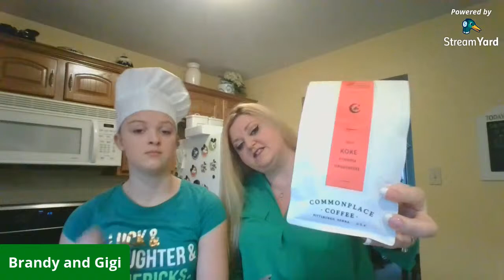Cooking with Brandy and the Gi chef master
Join us for an afternoon of making Irish Apple Crumb Cake on St. Patrick's Day.

Irish Apple Crumble Cake
Ingredients:
4 Granny Smith apples- peeled and sliced thin
1/2 cup butter room temperature
2 tsp vanilla
1/2 cup sugar
2 eggs
 1 1/4 cup flour
1 tsp Baking powder
1 tsp cinnamon
1/8 tsp salt
3 Tablespoons Milk

Crumb topping Ingredients:
3/4 cup flour
1/4 cup brown sugar
1/2 cup sugar
pinch salt
6 tablespoons butter cold

Topping: cube butter add all other ingredients, use a pastry blender or fork to break into small crumbs. Place in fridge until ready to use for topping.

Cake:
Cream together butter and sugar, add 1 egg at a time, add vanilla.  In a separate bowl mix flour, baking powder, cinnamon and salt. Mix together then fold into the first bowl. Fold in milk , pour into a greased 9" cake pan.  Top with sliced apples , then top with crumb topping. Bake at 350 for 60-65 minutes.

The Social Medias:

Facebook Group: So Addicted to Disney

THE DIS 'N' THAT CREW...